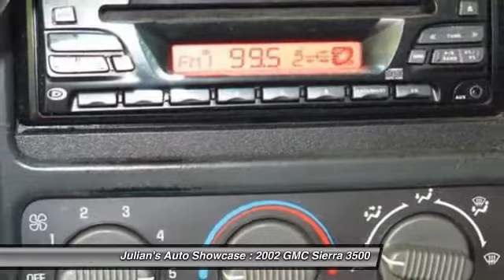2002 GMC Sierra 3500 Crew Cab 4WD DUALLY SLE New Port Richey FL 34652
2002 GMC Sierra 3500 Crew Cab 4WD DUALLY SLE

This vehicle is located at:

6404 US Highway 19 North